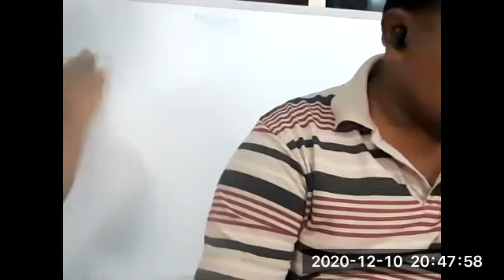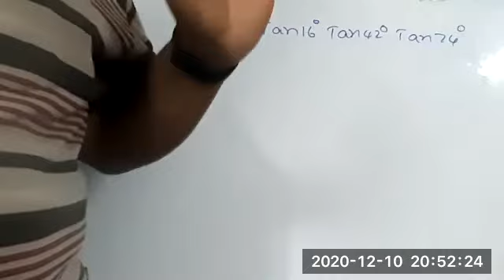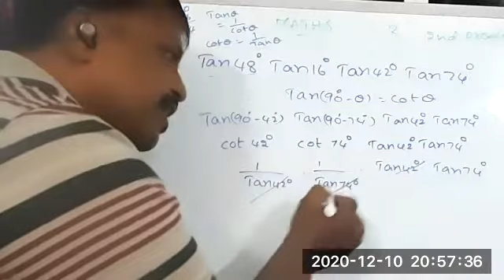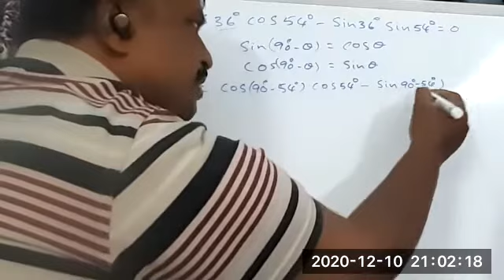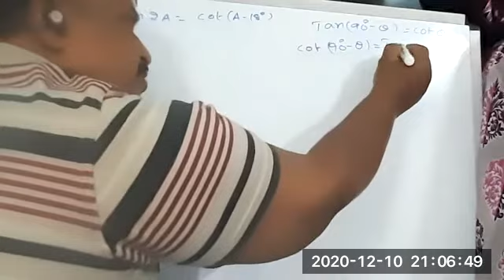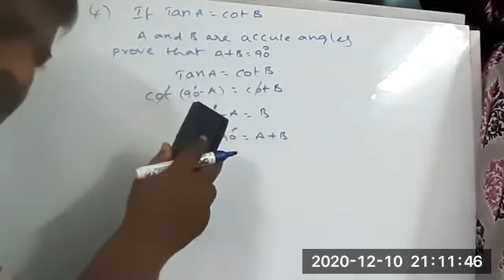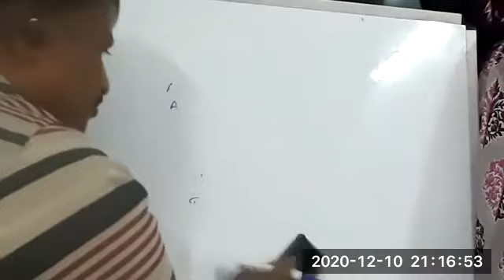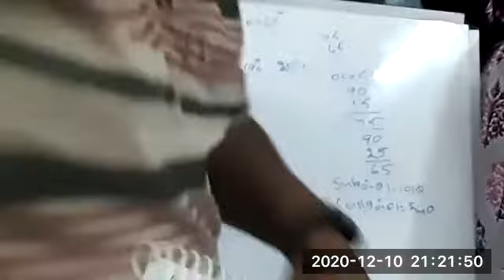Trigonometry of 10th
10th,9th,8th Mathematics,Telugu